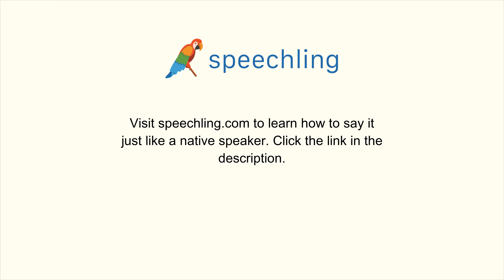スペイン語で"君はどなたですか？"の発音の仕方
男性コーチ
¿Quién eres?

女性コーチ
¿Quién eres?

君はどなたですか？

あなたはどなたですか？